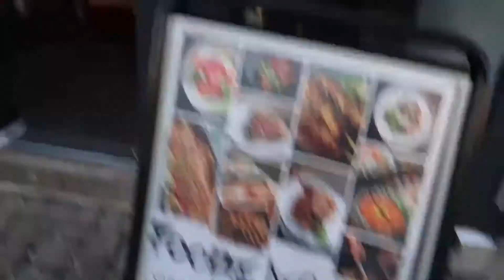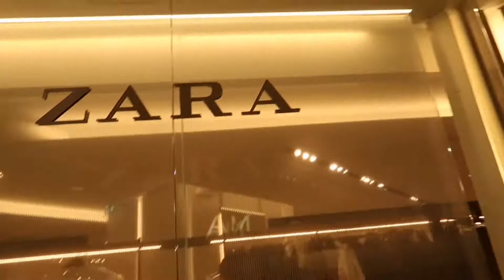A DAY IN MY LIFE VLOG 04 / Meeting my friend+dine out+mall vlog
For today's video I am gonna film a day in my life.I have been busy for the past few days.So i thought i meet my friend and vlog it.Since i have this Camera.Lols. Hubby been asking were i gonna used it again. So i did.
Hope you like my videos guys. I am new to this vlogging so some of the videos isn't good and i speak our dialect here.And i do English and Tagalog. Sorry for my grammar. I am not good in English.